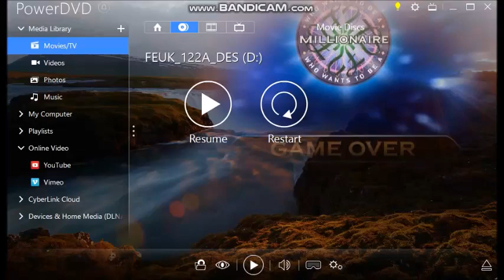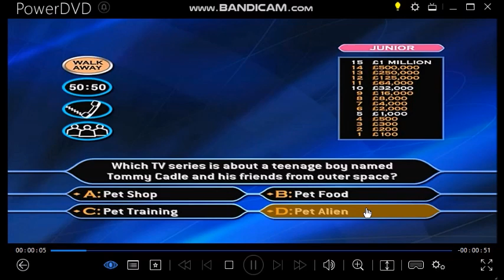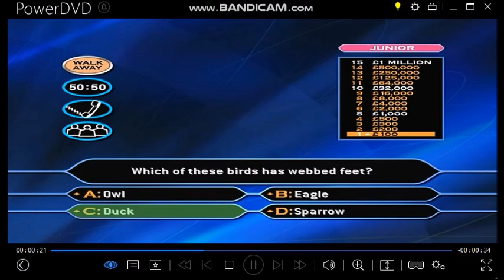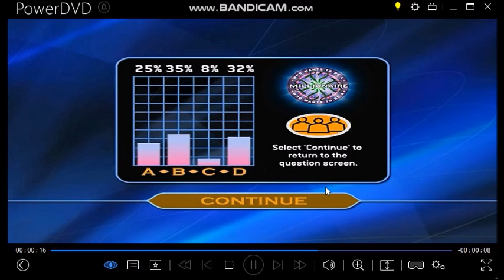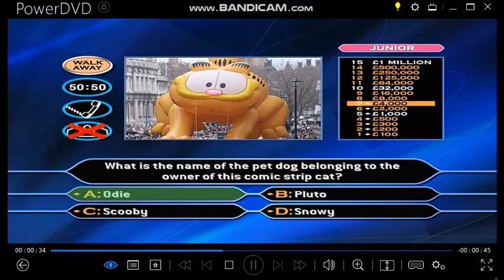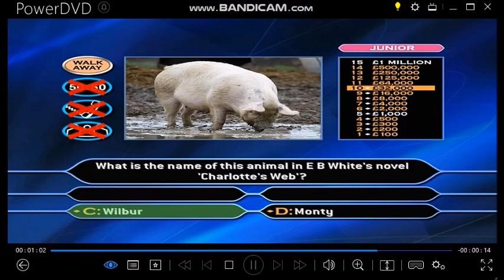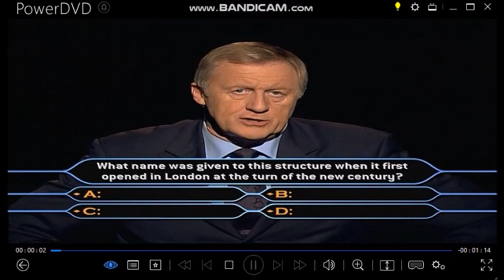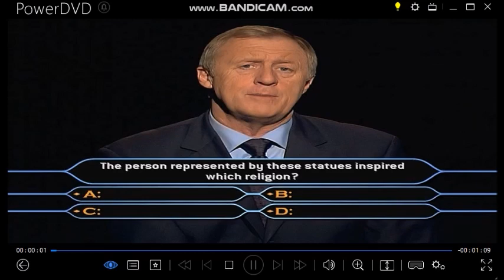WWTBAM Family Picture Edition DVD Game 26 of 30